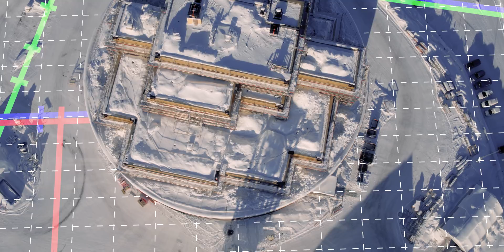CGI Hidden City Kiruna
CGI Hidden City is a solution developed using augmented reality technology to support a major infrastructure undertaking where the whole city of Kiruna was moved due to instabilities in the ground from a century of mining. With Hidden City, those tasked with managing the infrastructure and move heavy machinery as well as houses and more, can use Hololens AR glasses to “see” plumbing and wiring under the surface.